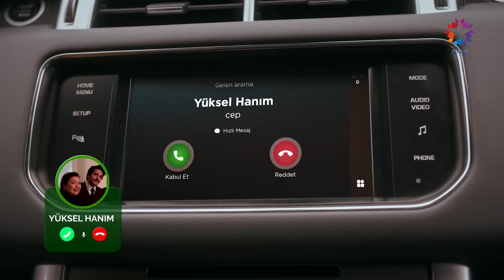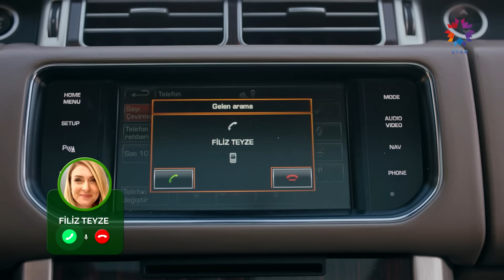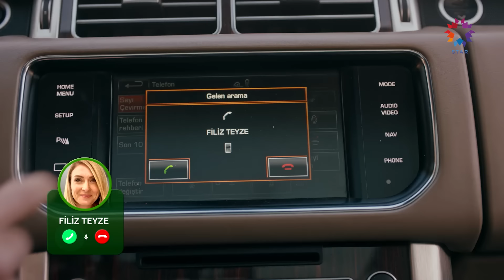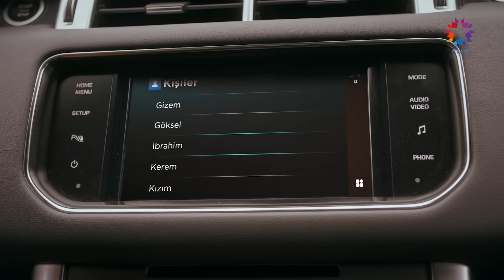Kulübeye Kız Atacak Adam Mıyım Ben? | Sakla Beni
Yüksel, Kadir'i köşeye sıkıştırdı. KİMSEYE VERECEK HESABIM YOK

Sakla Beni Her Perşembe 20.00'de Star'da!

Mete ve İncila, etrafındakileri kendilerine düşman etme pahasına, gelecekteki güzel günler için mücadele etmeye karar verirler. Tansu'nun yaşadıklarını öğrenen Kont Ziya, kızına ateş püskürür ve ona kendi yöntemleriyle bir ceza verir. İzzet'in onu Tansu ile aldattığını öğrenen Filiz, derhal boşanmaya karar verirken bir yandan da uğradığı ihaneti kızından saklamak ister. Yaşanan onca acılara rağmen Mete, babasını uğurlamak için onunla yüz yüze gelir.

Sapanca'ya doğru yola çıkan Naz, beklemediği bir talihsizlik yaşayınca yolu bir kez daha Kadir ile kesişir. Gelecek güzel günler için heyecan duyan ve hayaller kuran Mete ve İncila, birlikte sakin bir gün geçirmek isterler ama planda olmayan bir gelişme yaşanır. İhtiyacı olan ilgi ve desteği Kadir'de bulan Naz, ona karşı olan duygularının yön değiştirdiğini fark ederken, bu yakınlıktan rahatsızlık duyan Mete ve İncila duruma tepki gösterir. Naz ise kimsenin duymaya hazır olmadığı bir gerçeği dile getirir.

Mete ve Naz, zengin ve güçlü ailelerinin gözbebeği çocuklarıdır. İkisi de şımartılmış, hayatta her istediğini almaya alışmıştır. Çocukluklarında ailelerin verdiği sözle başlayan hikayeleri, birbirlerinden kopamamalarıyla bugün evliliğe doğru akar. Fakat Naz’ın çocukluğundan beri yanında olan hizmetlisi İncila’nın ansızın Mete’nin karşısına çıkması, Mete’nin hayatta verdiği tüm kararları sorgulamasına neden olur. İncila ve Mete arasında yaşanan bu karşılaşma, Naz’ın tüm inatçılığıyla yazdığı bu hikâyenin yönünü değiştirip Mete’nin gerçek aşkı bulmasını sağlayabilecek mi?

İki aile ve onların çocuklarının hikâyesi.

OYUNCULAR: Uraz Kaygılaroğlu, Cemre Baysel, Asude Kalebek, Şenay Gürler, Ceyda Düvenci, Nilüfer Açıkalın, Sevinç Erbulak, Gökşen Ateş, Kamil Güler, Nizam Namidar, Sera Tokdemir, Edip Saner, Açelya Devrim Yılhan, Sıla Korkmaz, Emine Umar ve Tamer Levent

KÜNYE:
Senaryo: Senaryo: Armağan Gülşahin ve Nergis Otluoğlu Akoğlu